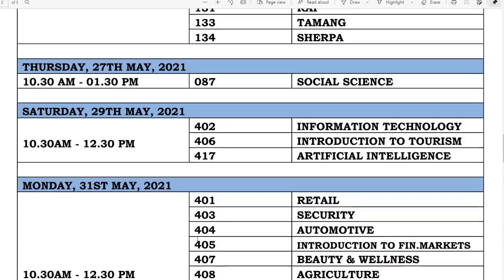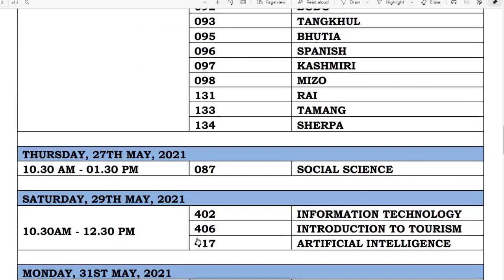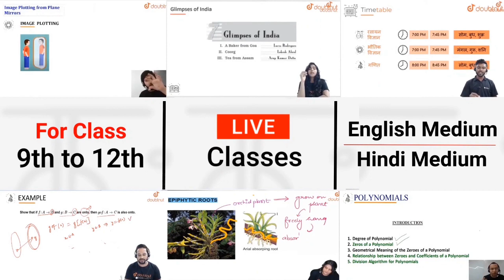CBSE 10th Boards Exams Date Sheet 2021 | CBSE बोर्ड की परीक्षा तिथि आ चुकी हैं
More Features :
1) Saari important books milengi solved video solutions ke saath
2) Previous year papers, Important PDFs, Question Bank
3) Crash Course, Mock Tests, Quiz
4) India's biggest student's community
& much more

3 Crore se zyada bachho ka bharosa!!

Chapter 10
Chapter 11
Chapter 12